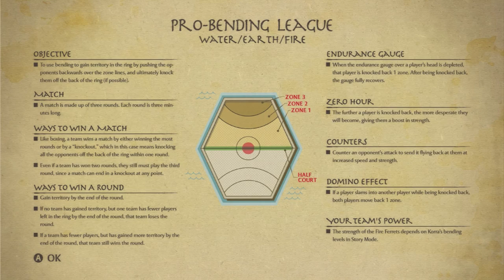Voldemort 2.0 - Let's Play Legend of Korra on PC - #9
Let's Play Legend of Korra! Looking for Legend of Korra gameplay? Platinum Games, known for wonderful titles such as Bayonetta, Metal Gear Rising and The Wonderful 101 just released their newest game! As a fan of the animated series, I am not passing this one up. Enjoy!

The Legend of Korra is a 2014 third-person beat 'em up video game developed by Platinum Games and published by Activision, based on the animated television series The Legend of Korra. It was released on 21 October 2014 for Microsoft Windows, PlayStation 3 and PlayStation 4, and on 22 October 2014 for Xbox 360 and Xbox One.

Players controls Avatar Korra, the series' heroine, as she fights villains from the first two seasons of the series with the bending arts, a spiritual and physical practice similar in appearance to Eastern martial arts by which practitioners move and alter the elements of water, earth, fire and air.